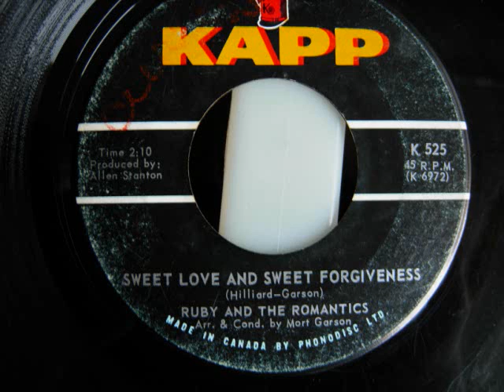Ruby and the Romantics - Sweet Love and Sweet Forgiveness